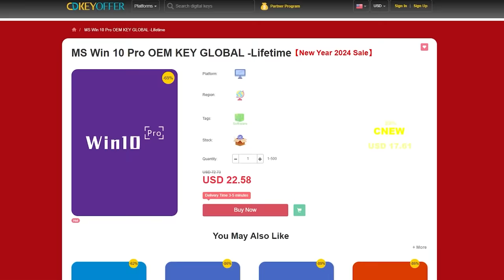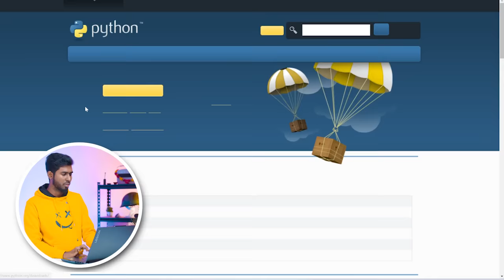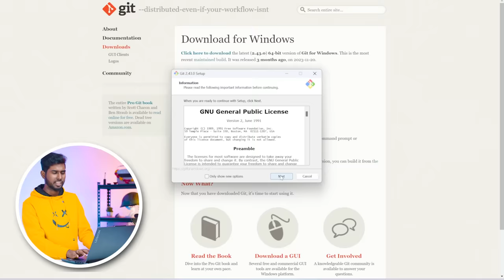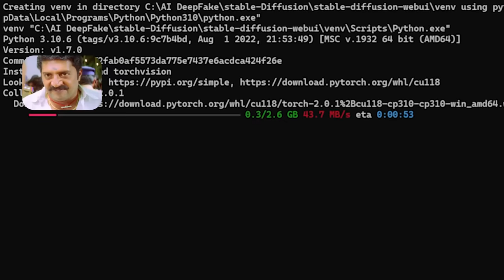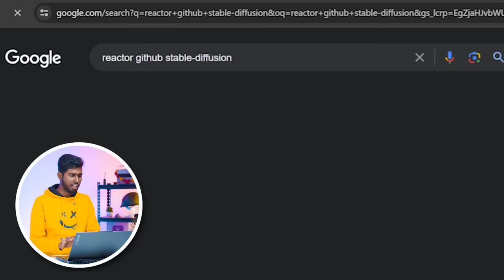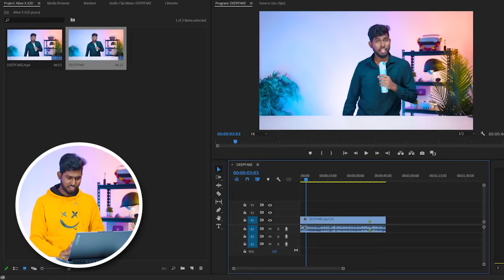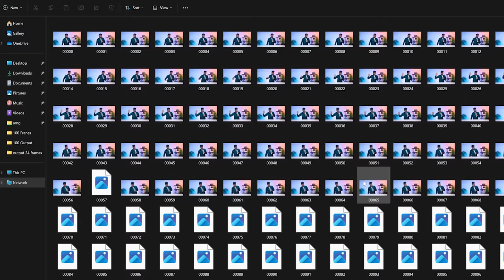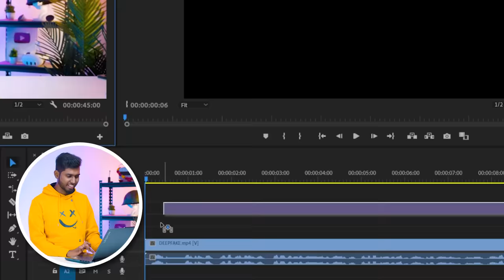DEEPFAKE செய்வது எப்படி?🤔 - Atlee Vs PC DOC🥊 | How DEEPFAKE Works?